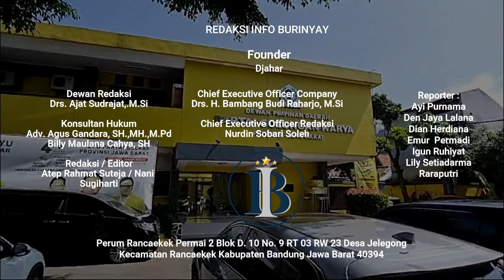DPD Partai Golkar Jawa Barat Gelar Penyerahan Hasil Survei Bakal Calon Kepala Daerah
Bandung, Info Burinyay -Dewan Pimpinan Daerah Partai Golongan Karya (Golkar) Provinsi Jawa Barat mengadakan acara penyerahan hasil survei pertama bakal calon kepala daerah provinsi dan kabupaten/kota se-Jawa Barat. Acara ini berlangsung di Kantor DPD Partai Golkar Provinsi Jawa Barat, Jalan Maskumambang No. 2, Kota Bandung, dan dihadiri oleh sejumlah calon serta pejabat partai melalui zoom meeting, Minggu (26/05/2024)